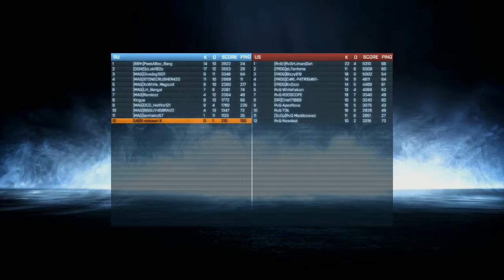=]UB[= Tournament Part 2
Featuring:
=]UB[=
RvG
MAG